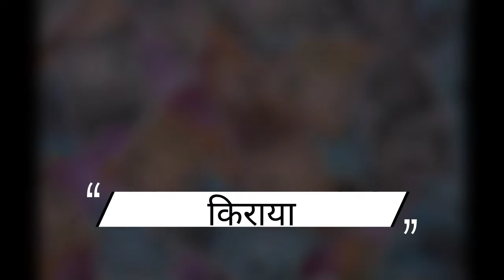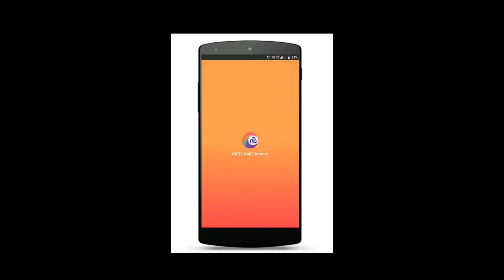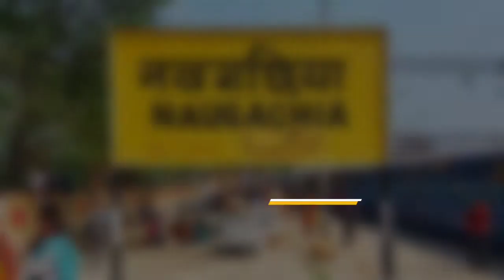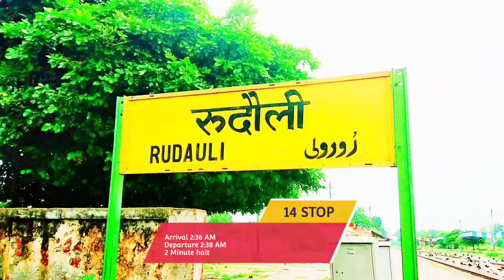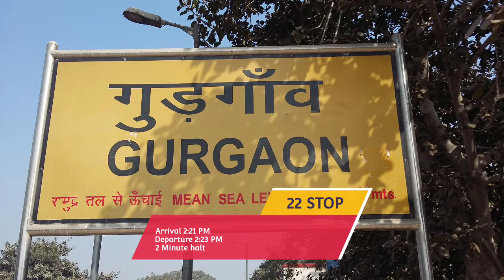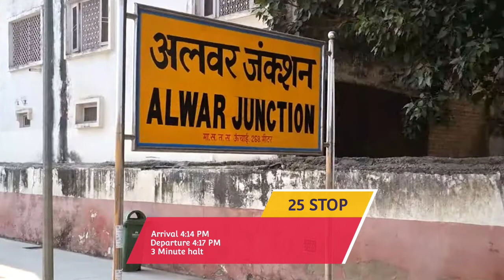15715 | GARIB NAWAZ EXPRESS | KNE to AII | ट्रेन से संबंधित पूरी Detail में Information👇👇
ट्रेन से संबंधित पूरी Detail में Information

इस वीडियो में ट्रेन से संबंधित पूरी डिटेल में जानकारी दी गई है जैसे की ट्रेन का टाइम टेबल रूट स्टाफ खानपान किराया कुछ लोकोमोटिव इन जिसे तमाम जानकारियां को दी गई है वीडियो पूरा देखें

RAIL INFO JUNCTION✌✌